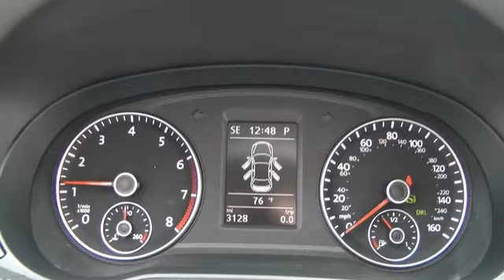2013 Volkswagen Passat Nassau County Long Island New York VW 140848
2013 Volkswagen Passat SE - Stock#: 140848 - VIN#: 1VWBP7A30DC098910

Sunrise Volkswagen
931 Sunrise Highway

*NEW CAR DEMO WITH ONLY 3K MILES!, 31 MPG!!!, CLEAN CAR FAX. NO ACCIDENTS, INCLUDES WARRANTY, and SERVICE RECORDS AVAILABLE!. Volkswagen has done it again! They have built some superb vehicles and this superb 2013 Volkswagen Passat is no exception! Don't worry about any hack-jobs having touched this Passat. It has been meticulously dealer maintained. SUNRISE VW..WHERE THE SUN ALWAYS SHINES ON SAVINGS!